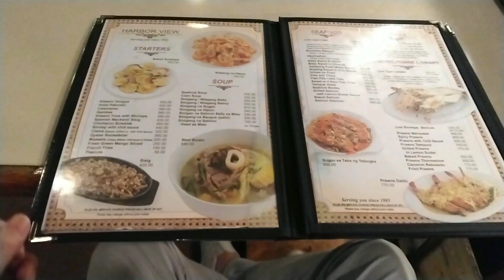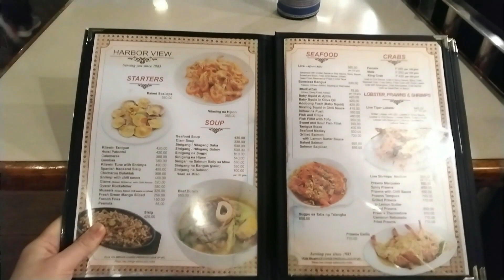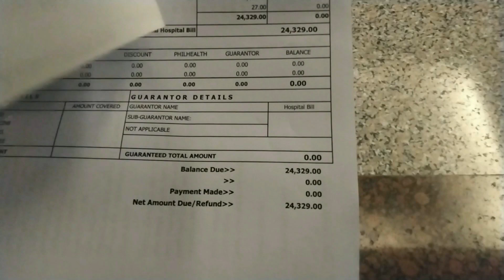フィリピン・マニラの夜で救急搬送!!【救急病院】【Barホワイト・ムーン】【リサール公園の噴水のショー】